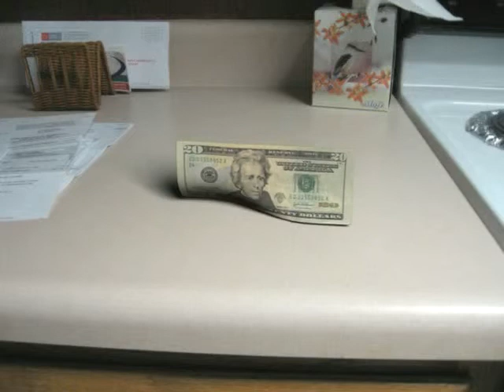$20 walking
A Lightwave 3D project